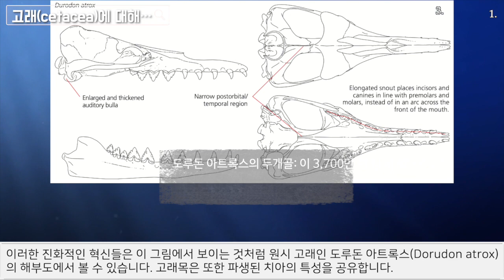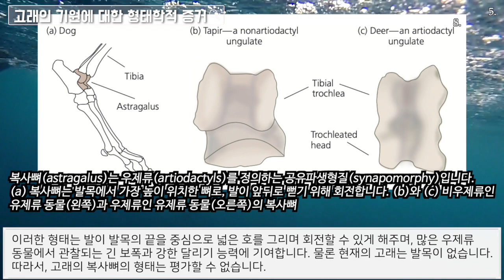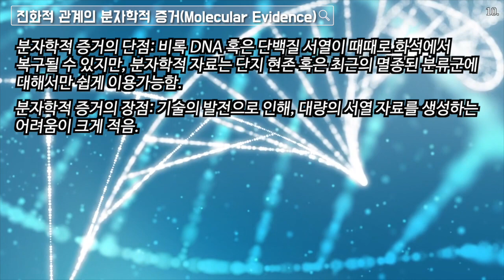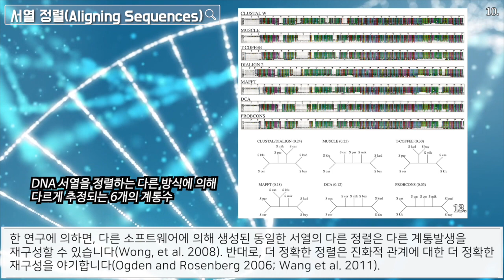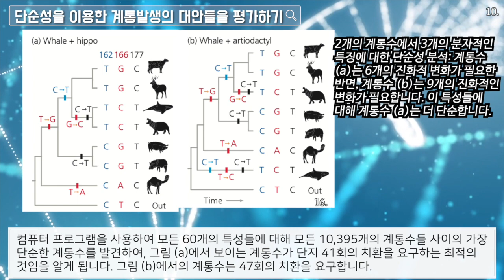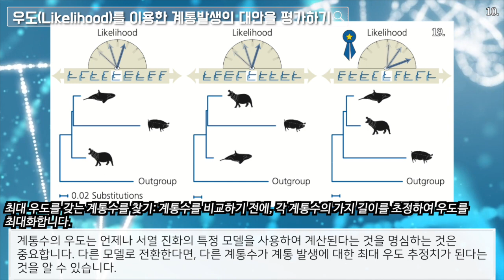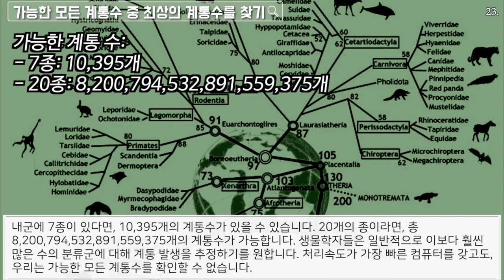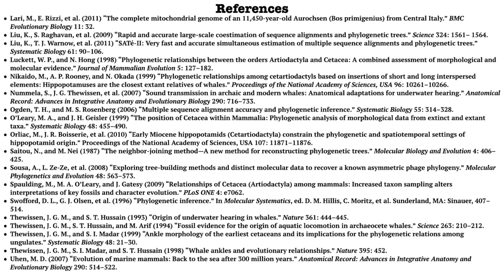[진화론 이해하기] #12. 계통수(Evolutionary Tree) 추론하기 (3): 분자학적 분석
참고문헌:
Bajpai, S., and P. D. Gingerich (1998) “A new Eocene archaeocete (Mammalia, Cetacea) from India and the time of origin of whales.” Proceedings of the National Academy of Science, USA 95: 15464–15468.
Baldauf, S. L. (2003) “Phylogeny for the faint of heart: A tutorial.” Trends in Genetics 19: 345–351.
Boisserie, J.-R., F. Lihoreau, and M. Brunet (2005) “The position of Hippopotamidae within Cetartiodactyla.” Proceedings of the National Academy of Sciences, USA 102: 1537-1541.
Campbell, K. L., J. E. Roberts, et al. (2010) “Substitutions in woolly mammoth hemoglobin confer biochemical properties adaptive for cold tolerance.” Nature Genetics 42: 536–540.
de Muizon, D. (2001) “Walking with whales.” Nature 413: 259–260.
Felsenstein, J. (1981) “Evolutionary trees from DNA sequences: A maximum likelihood approach.” Journal of Molecular Evolution 17: 368–376.
Felsenstein, J. (1988) “Phylogenies from molecular sequences: Inference and reliability.” Annual Review of Genetics 22: 521–565.
Felsenstein, J. (2004) Inferring Phylogenies. Sunderland, MA: Sinauer.
Gatesy, J., M. Milinkovitch, et al. (1999) “Stability of cladistic relationships between Cetacea and higher-level Artiodactyl taxa.” Systematic Biology 48: 6–20.
Gingerich, P. D., B. H. Smith, and E. L. Simons (1990) “Hind limbs of Eocene Basilosaurus: Evidence of feet in whales.” Science 249: 154–157.
Gingerich, P. D., M. ul Haq, et al. (2001) “Origin of whales from early artiodactyls: Hands and feet of Eocene Protocetidae from Pakistan.” Science 293: 2239–2242.
Green, R. E., J. Krause, et al. (2010) “A draft sequence of the Neandertal genome.” Science 328: 710–722.
Guindon, S., and O. Gascuel (2003) “A simple, fast, and accurate algorithm to estimate large phylogenies by maximum likelihood.” Systematic Biology 52: 696–704.
Hall, B. G. (2005) “Comparison of the accuracies of several phylogenetic methods using protein and DNA sequences.” Molecular Biology and Evolution 22: 792–802.
Herron, J. C. & Freeman, S. (2014) Evolutionary Analysis. Fifth Edition. Essex: Pearson.
Hillis, D. M. (1999) “SINEs of the perfect character.” Proceedings of the National Academy of Sciences, USA 96: 9979–9981.
Hillis, D. M., J. J. Bull, et al. (1992) “Experimental phylogenetics: Generation of a known phylogeny.” Science 255: 589–592.
Hillis, D. M., J. P. Huelsenbeck, and C. W. Cunningham (1994) “Application and accuracy of molecular phylogenies.” Science 264: 671–677.
Huelsenbeck, J. P., and K. A. Crandall (1997) “Phylogeny estimation and hypothesis testing using maximum likelihood.” Annual Review of Ecology and Systematics 28: 437–466.
Huelsenbeck, J. P., and D. M. Hillis (1993) “Success of phylogenetic methods in the four-taxon case.” Systematic Biology 42: 247–264.
Huelsenbeck, J. P., F. Ronquist, et al. (2001) “Bayesian inference of phylogeny and its impact on evolutionary biology, Supporting Online Material.” Science 294: 2310–2314.
Kolaczkowski, B., and J. W. Thornton (2004) “Performance of maximum parsimony and likelihood phylogenetics when evolution is heterogeneous.” Nature 431: 980–984.
Lari, M., E. Rizzi, et al. (2011) “The complete mitochondrial genome of an 11,450-year-old Aurochsen (Bos primigenius) from Central Italy.” BMC Evolutionary Biology 11: 32.
Liu, K., S. Raghavan, et al. (2009) “Rapid and accurate large-scale coestimation of sequence alignments and phylogenetic trees.” Science 324: 1561– 1564.
Liu, K., T. J. Warnow, et al. (2011) “SATé-II: Very fast and accurate simultaneous estimation of multiple sequence alignments and phylogenetic trees.” Systematic Biology 61: 90–106.
Luckett, W. P., and N. Hong (1998) “Phylogenetic relationships between the orders Artiodactyla and Cetacea: A combined assessment of morphological and molecular evidence.” Journal of Mammalian Evolution 5: 127–182.
Nikaido, M., A. P. Rooney, and N. Okada (1999) “Phylogenetic relationships among cetartiodactyls based on insertions of short and long interspersed elements: Hippopotamuses are the closest extant relatives of whales.” Proceedings of the National Academy of Sciences, USA 96: 10261–10266.
Nummela, S., J. G. Thewissen, et al. (2007) “Sound transmission in archaic and modern whales: Anatomical adaptations for underwater hearing.” Anatomical Record: Advances in Integrative Anatomy and Evolutionary Biology 290: 716–733.
Ogden, T. H., and M. S. Rosenberg (2006) “Multiple sequence alignment accuracy and phylogenetic inference.” Systematic Biology 55: 314–328.
O’Leary, M. A., and J. H. Geisler (1999) “The position of Cetacea within Mammalia: Phylogenetic analysis of morphological data from extinct and extant taxa.” Systematic Biology 48: 455–490.
Orliac, M., J. R. Boisserie, et al. (2010) “Early Miocene hippopotamids (Cetartiodactyla) constrain the phylogenetic and spatiotemporal settings of hippopotamid origin.” Proceedings of the National Academy of Sciences, USA 107: 11871–11876.